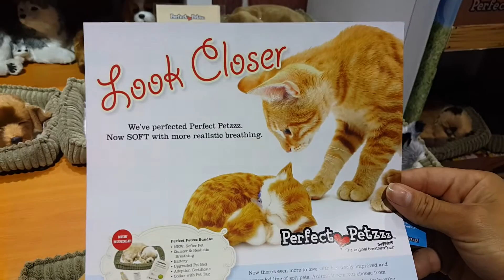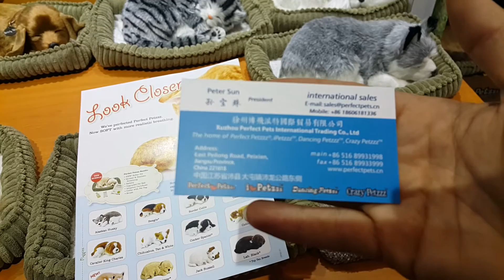021 China Feria de Cantón Guangzhou Octubre 23 del 2016 Hernando Betancourt Suarez